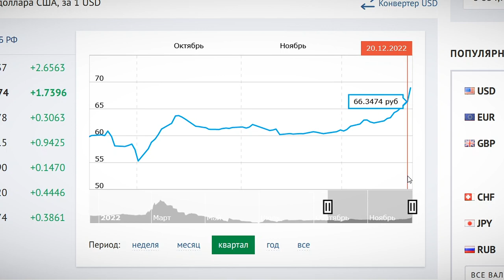Что ждать от нового роста курса валют